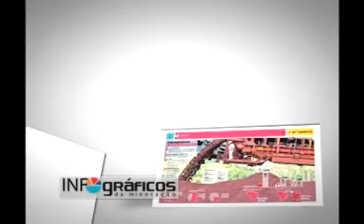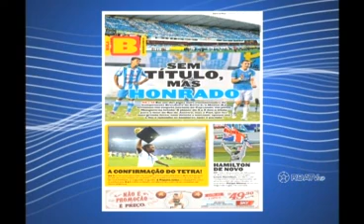Bola na Torre (23-11)